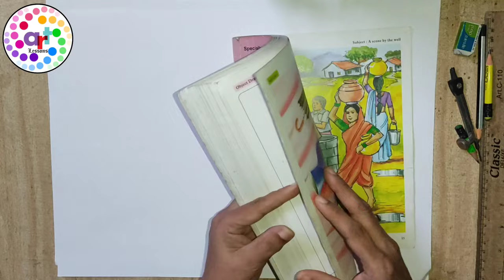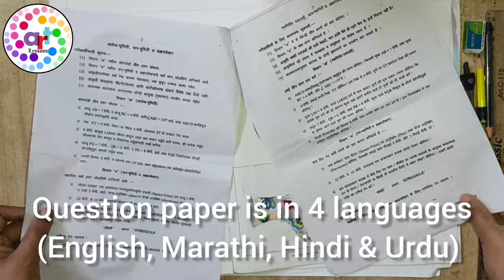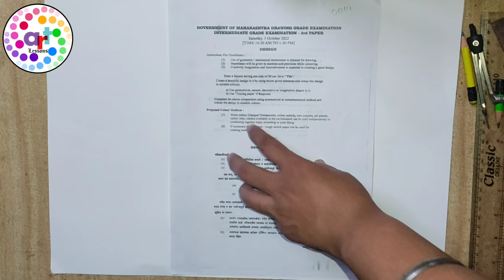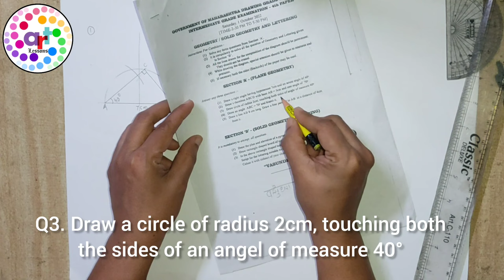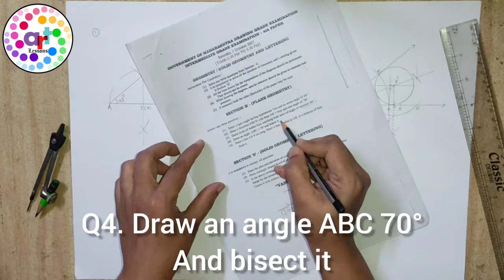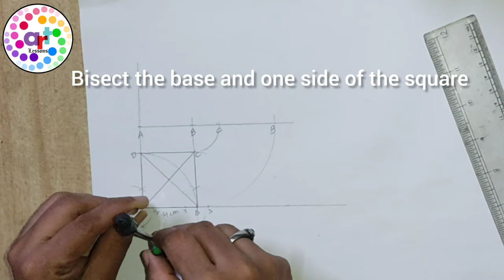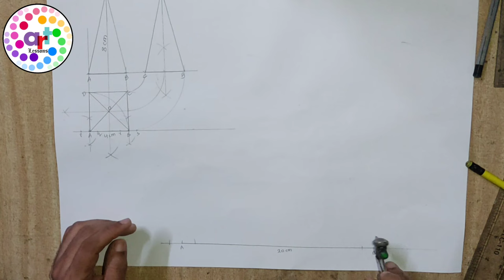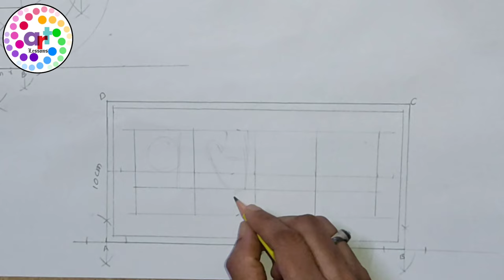Intermediate Grade Exam 2023 Last minute practice/intermediate 2022 question paper with solution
Intermediate grade examination 2023 last minute practice and get 100% PASS!

🔴Also 2022 question and answer is here in this video

Drawing grade examination 2023 preparations just at last minute.

Required Materials for the exam:- Painting materials (Poster paints/Tube colours/Cake colour, paint brushes, colouring pallet, no-spill pot or mug, cotton rough cloths), tissue papers, blotting paper, geometry box, long scale, drawing pad, etc

Exam pattern :- 4 papers would be in the Intermediate grade examination
1. Still Life drawing:- composition of 7-9 objects and do colouring as per your proper gradation with its light and shadow

1. Still Life Drawing for beginners (easy painting method)

2. Memory drawing:- choose any one topic out if 3 topics and draw the composition properly, give importance to the figure drawing and their suitable expressions, and coloure as per your choice.

3.Design drawing:- Drawing the composition drawing as per the given elements inside the given basic shape and colour as per your choice.

4. Geometry and Lettering art:- Solve given questions and do the lettering art.

🔴 2019 question paper👇
1. Still Life drawing:- were 7-9 objects

2. Memory drawing:-
a)three mathadi kamgars unloading sacks from a truck, truck is near a godown and its incharge guiding them.
b) water scarcity...public from a chowl facing problem ofwater cut off/shortage in their area.
c)two ladies waiting for an auto outside of a railway station after office hrs in haivy rain.

3. Design drawing;- hold paper horizontally and draw a rectangle of size 22×14cm. in the center of the answer sheet draw a design for a table top or cloth. Elements👇
a. 3 straight or curved lines
b. decorative shapes of two leaves or flowers
c. small-big circle

4. Geometry and lettering art
section A:-
Answer any 4 questions
1. Comstruct a Kite ABCD with two of its sides AB 7cm & BC 4cm respectively and contained angle 110°.

2. Draw a line XY 9cm, draw a line ST parallel to XY at a distance of 4cm from it.

3. Inscribe four equal circles in a square LMNO, with LM 8cm. So that each circle touches two sides of the square & each other.

4. Construct a. triangle PQR with PQ 7cm, QR 6cm & PR 8cm. Describe a circle passing through points PQR.

5. Inscribe a semicircle in a sector, with an angle 60° & radius 8cm, to touch both its arms & the arc.

Section B:- Solid Geometry and Lettering

Q. Draw the plan and elevations of a square prism standing vertically on its base, with its equal length and breadth of 3cn and height 5cm.

section Lettering::
"STRUGGLE/संघर्ष"

🔴2022 question paper 👇

1. Object drawing (as mention above as well as in the video)

2. Memory drawing👇

a. Any Indian Festival/Gathering.
b. Girls & Boys are cleaning their school promises.
c. Family eating "Panipuri" at panipuri stall.

3. Design drawing👇
Design for a Tile
draw  a square 20cm, in this create a beautiful design by using the elements given below:-
a. Geometrical, natural, decorative or imaginative shapes in it.
b. Use tracing paper if required.

4. Geometry and lettering 👇
section A:- Plane Geometry
1. Draw right angle triangle having hypotenuse 7cm & angle 40°.
2. Draw a Rhombus ABCD with base AB 5cm & contained angle by them is 70°.
3. Draw a circle of radius 2cm, touching both sides of angle of measure 40°.
4. Draw an angle ABC 70° & bisect it.
5. Draw a line AB 8cm long. Draw a line parallel to AB at a distance of 4cm from it.

section B:- Solid Geometry & Lettering art

Q. Draw the Plan and Elevations of a Pyramid having base 4cm & height 8cm
"VASUNDHARA/वसुंधरा"

Musician: @iksonmusic